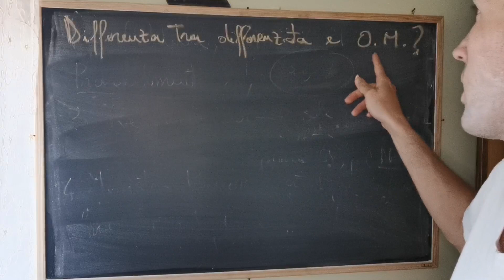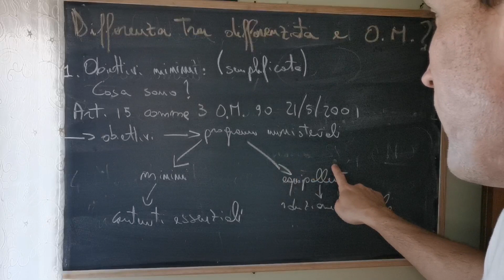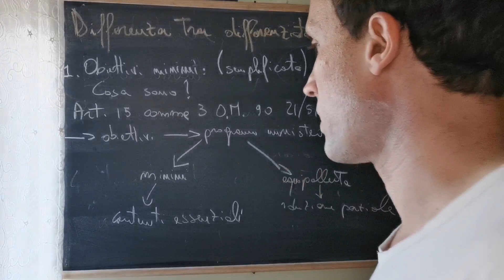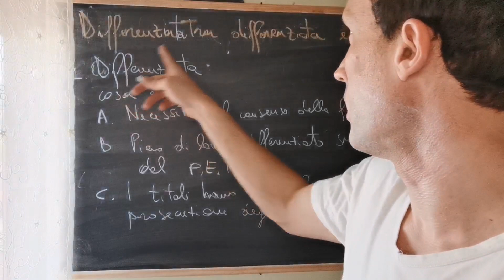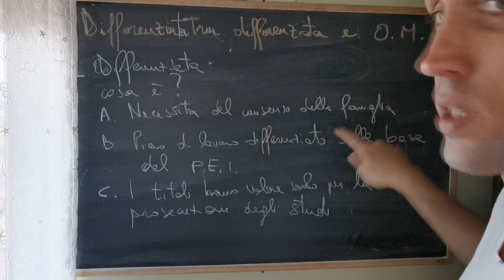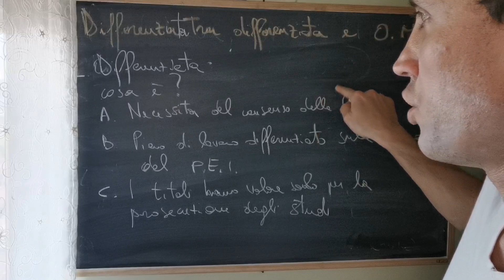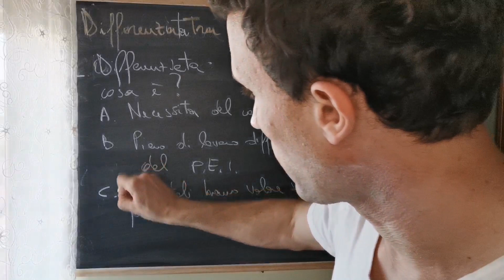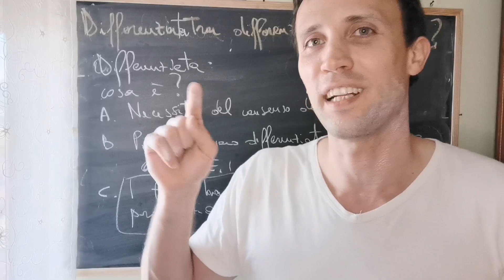Differenziata o programmazione per obiettivi minimi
qui troverete un video per chi è già insegnante di ruolo e per i genitori che desiderano approfondire la questione

RIFERIMENTI NORMATIVI

L.517/77 Norme sulla valutazione degli alunni e sull’abolizione degli esami di riparazione, nonché

Sentenza della Corte Costituzionale 215/87
L. 104/92 Legge-quadro per l’assistenza e i diritti delle persone handicappate
D.P.R. 24/2/94 Atto di indirizzo relativo ai compiti delle ASL…
Accordi di Programma 30/11/96
C.M. 250/85
D.M. 26/8/81
Parere del Consiglio di Stato n. 348/91
D.L.vo n. 297/94
D.M. 25/5/95 n. 170
Uscita dal Sistema Scolastico
L.104/92
L.68/99 (Collocamento al lavoro)
L.328/2000 (art.14: tutti gli Operatori competenti ULSS, Scuola, Enti Locali, sono coinvolti nella
definizione del progetto di vita dell’alunno certificato).
Valutazione
D.L.vo 297/1994, art.314 comma 4 ,art. 318
O.M. n. 90/2001
DPCM 23/02/2006 n.185
D.P.R.22/06/09 art.9,art.10
La valutazione deve essere riferita a